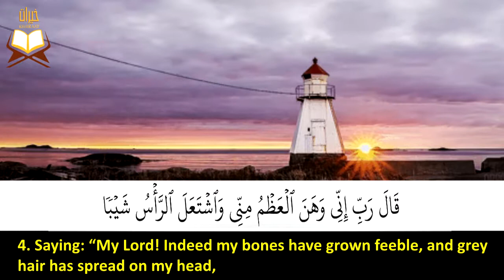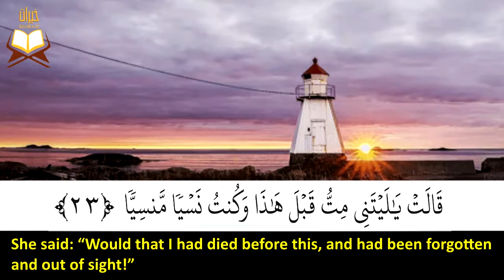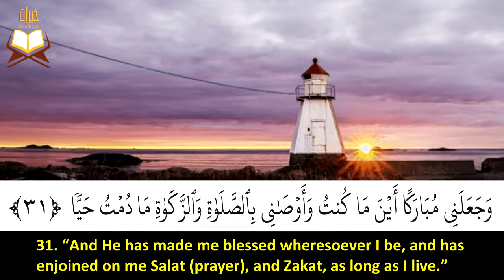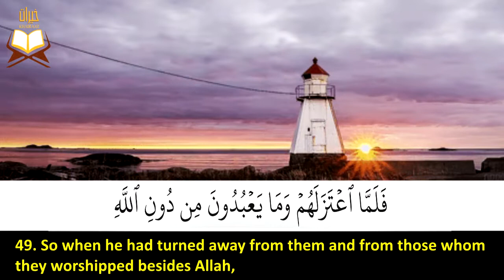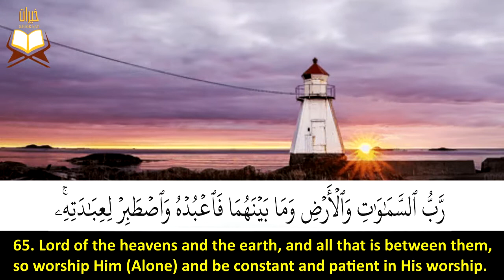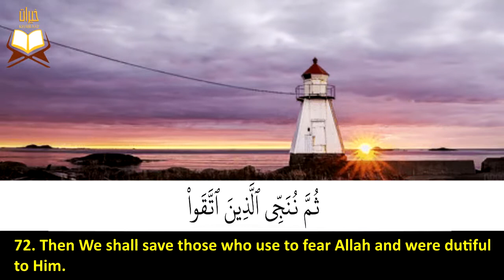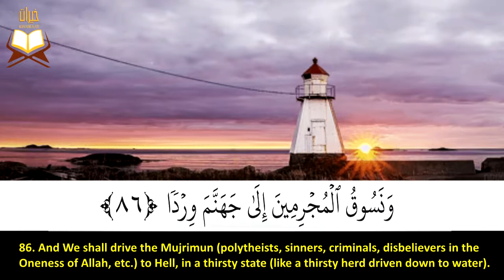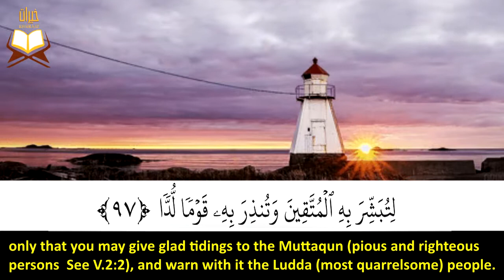019: Surat Maryam | Sheikh: Ibrahim Al-Jibreen | سورة مريم | القارئ الشيخ: إبراهيم الجبرين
019: Surat (Sorat) Maryam (Mary) | Qari (Reciter) Sheikh: Ibrahim Al Jibreen

                                                          سورة مريم (برواية حفص عن عاصم) | بصوت القارئ الشيخ: إبراهيم الجبرين

ــــــــــــــــــــــــــــــــــــــــــــــــــــــــــــــــــــــــــــــــــــــــــــــــــــــــــــــــــــــــــــــــــــــــــــــــــــــــــــــــــــــــــــــــــــــــــــ
The Holy Quran
القرآن الكريم
Die Heilige Koran
Le Coran
Часни Кур'ан
Sancti Quran
წმინდა ყურანი
Svētais Korāns
قرآن پاڪ
Սուրբ Ղուրանը
Der heilige Koran
Šventasis Koranas
අල් කුර්ආනය
Müqəddəs Quran
Το Κοράνι
Den Hellege Koran
Korán
પવિત્ર કુરાન
Светиот Куран
Sveti Kuran
Святы Каран
পবিত্র কুরআন
Alkur'ani mai girma
Al-Quran Suci
El sagrado Corán
Časni Kur'an
Ka Kurani Hemolele
വിശുദ്ധ ഖുർആൻ
Quran Suci
Свещения Коран
Quran Tukufu
पवित्र कुरान
Koranen
Қуръон
A Szent Korán
Коран судар
புனித குர்ஆன்
古兰经
Heilagur Kóraninn
သန့်ရှင်းသောကျမ်းတော်မြတ်ကုရ်အာန်
పవిత్ర ఖురాన్
古蘭經
पवित्र कुरान
Kutsal Kuran
Časni Kur'an
An Quran Naofa
Священний Коран
Korán
Il sacro Corano
قرآن مقدس
قرآن کریم
Święty Koran
Quran Suci
Қасиетті Құран
Sfantul Coran
Püha Koraan
Священный Коран
거룩한 꾸란
O le Farani
Al-Qur'an
Qur'anê Pîroz
Quran Engcwele
ــــــــــــــــــــــــــــــــــــــــــــــــــــــــــــــــــــــــــــــــــــــــــــــــــــــــــــــــــــــــــــــــــــــــــــــــــــــــــــــــــــــــــــــــــــــــــــ
 القرآن الكريم هو كلام الله -عز وجل- للبشرية جمعاء وليس المسلمين فقط. لهذا السبب بدأت هذا المشروع (مقاطع فيديو لتلاوة
          القرآن الكريم مترجمة إلى اللغة الإنجليزية بخلفية هادئة ومريحة بصوت أكثر من عشرين قارئ ؛ للإستماع إلى القارئ
     المفضل لديك) ... أتمنى أن أنهي هذا المشروع يومًا ما وأتمنى أن تصل جميع مقاطع الفيديو إلى جميع الأشخاص في جميع
  أنحاء العالم سواء كانوا مسلمين (عرب أم غير عرب) أو غير مسلمين ... نسأل الله أن يجعلنا سببًا فى هداية ولو شخص واحد
                               إلى طريق الحق وإلى الإسلام وأن يجعلنا سبباً فى مساعدة المسلمين الجدد على فهم آيات القرآن الكريم

                                                                                                                                                      الأولى